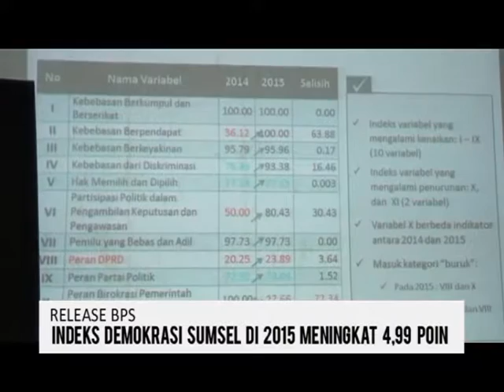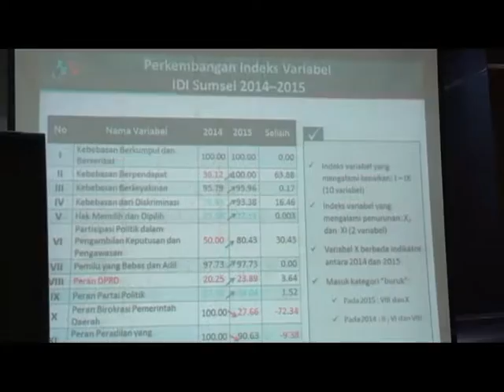Indeks Demokrasi Sumsel Di 2015 Meningkat 4,99 Poin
Indeks Demokrasi Indonesia (IDI) Provinsi Sumsel 2015, sebesar 79,81, dari skala nol sampai seratus angka ini naik 4,99 poin dibandingkan dengan IDI Sumsel di tahun 2014 sebesar 74,82.